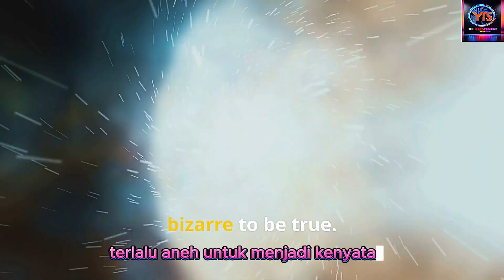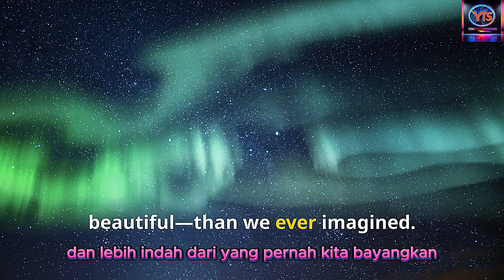Einstein’s ‘Spooky’ Discovery Changing Our World Today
Einstein’s ‘spooky’ quantum entanglement is reshaping our world in ways he never imagined. From ultra-secure communications to revolutionary quantum computing, this mind-bending discovery is at the core of today’s FutureTech revolution. Imagine particles light-years apart, influencing each other instantly—this phenomenon is unlocking cutting-edge insights into the fabric of our universe.

Join us on a thought-provoking journey as we explore how quantum entanglement is fueling the AI revolution, driving digital transformation, and inspiring innovations that merge technology and humanity. What does this mean for the future of science and society? And how can it pave the way for a more connected, resilient, and empowered future?

Your curiosity fuels progress! Together, let’s decode the mysteries of the universe and build a brighter tomorrow!